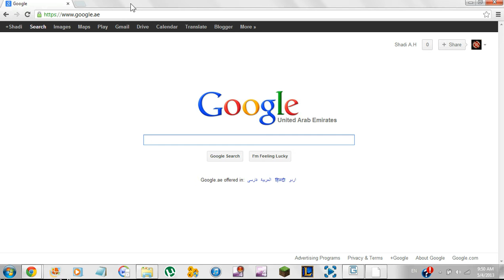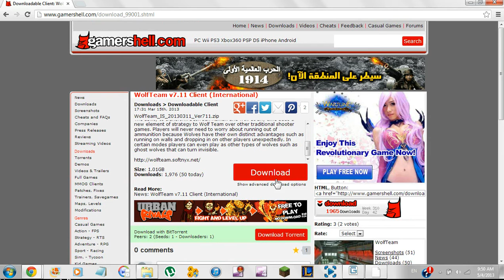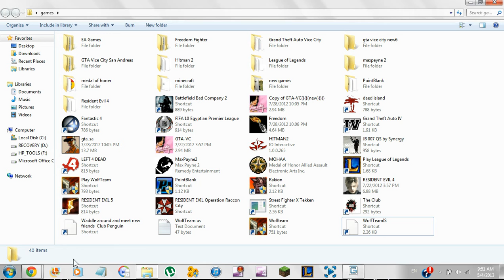تحميل لعبة wolfteam (مجانا)